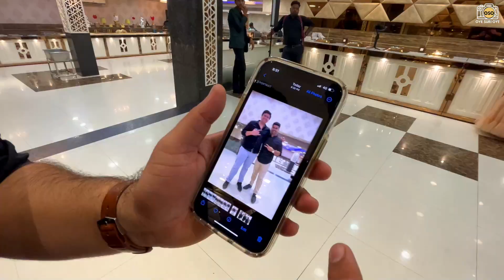Ring Ceremony Vlog🥳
Ummed karta hoon, apko acha laga hoga aaj ka Vlog 💯